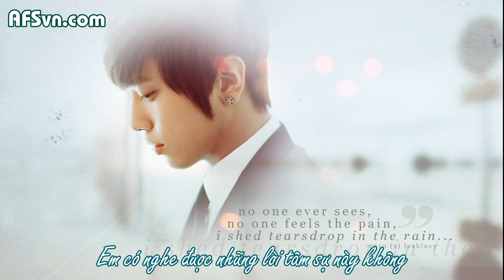[Vietsub]Because I miss you-Jung Yong Hwa (CN.Blue)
Song : Because I Miss You
Artist : Jung Yong Hwa ( CNBlue )